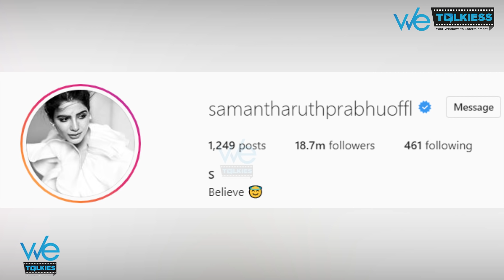🔴SHOCKING: Naga Chaitanya 1st Time Clarifies About His Divorce With Samantha.? | Akkineni Nagarjuna